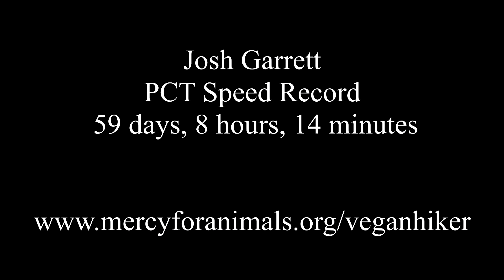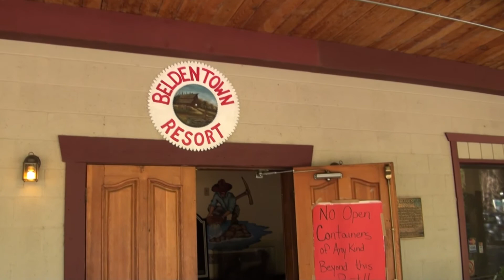Pacific Crest Trail: Day 79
Day 79 of my Pacific Crest Trail thru hike. Josh Garrett interview and Beldon Town Resort.